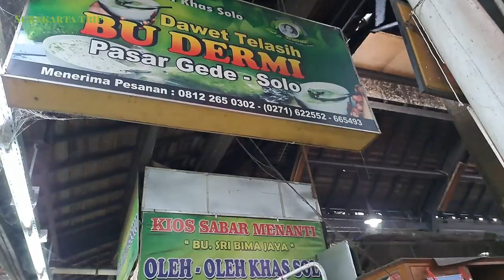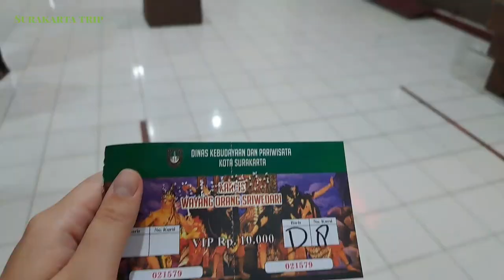Trip Nostalgia ke Surakarta 수라카르타 여행 [eng]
Halo semuanya!

Jadi di video ini aku pergi ke Surakarta bersama bunga dan rucita yang merupakan temen aku dari SMA. Alasan mengapa kita ke Solo adalah dulu waktu kelas 10 ada trip ke Solo juga tapi kita merasa kurang lama, akhirnya kita memutuskan pergi lagi ke tempat-tempat yang kita pengen kunjungin, makanya aku kasih judul nostalgia.

Semoga semuanya bisa menikmati videonya yaa!!

Sampai bertemu di lain video, tungguin yaa♡♡

☆°•○LINK BARANG DI VIDEO•○°☆